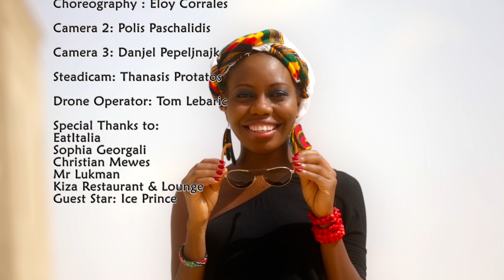DANCE WITH ME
Serah Sarah Music Video